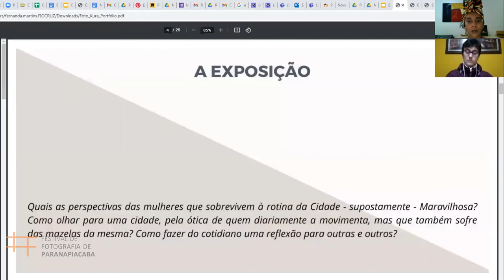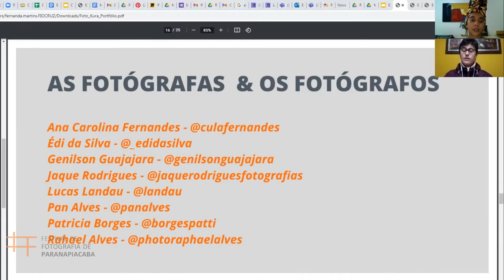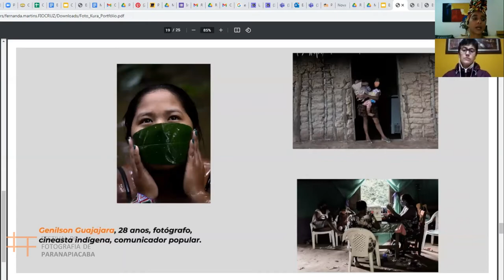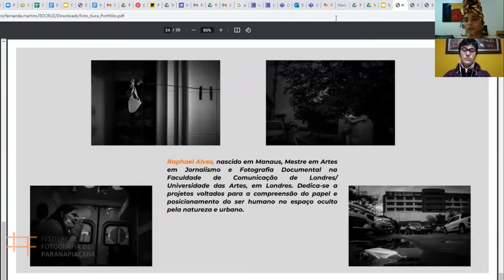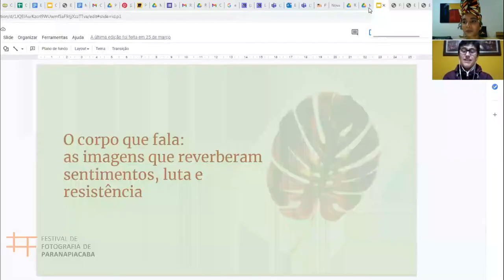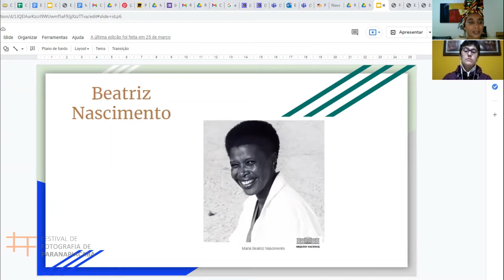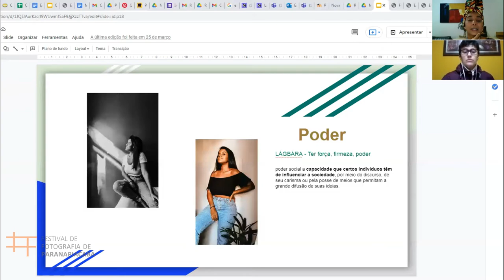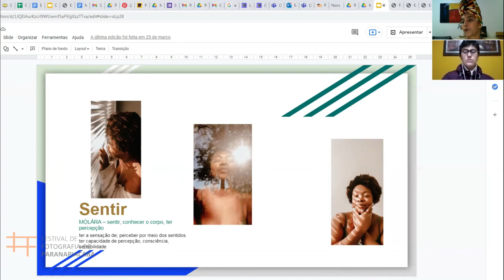FFP21 | Fernanda Martins do Fotokura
Em um papo com a voluntária Carmem Peres, do FFP, Fernanda Martins, curadora do Fotokura fala como o projeto nasceu, conta ainda como acontece a seleção dos fotógrafos participantes e como são feitas as escolhas das temáticas das exposições fotográficas.

Fernanda Martins é professora e especialista em ensino da arte. Pesquisadora na área de cultura e identidade racial. É apaixonada pela arte e suas linguagens!